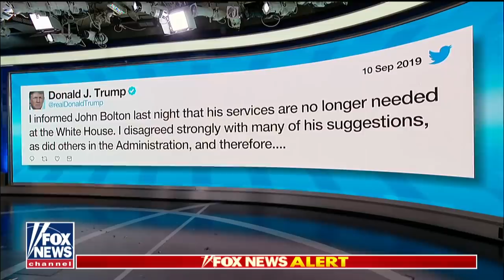Gidley: Bolton's policies, priorities did not align with Trump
President Trump asked for National Security Adviser John Bolton's resignation on Monday night, says White House deputy press secretary Hogan Gidley.